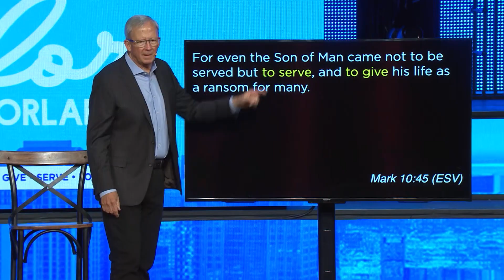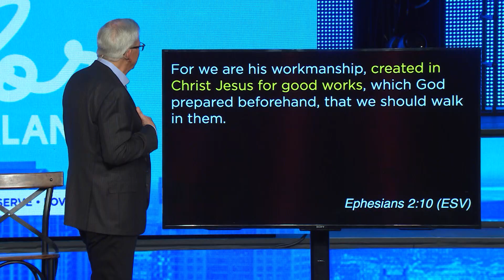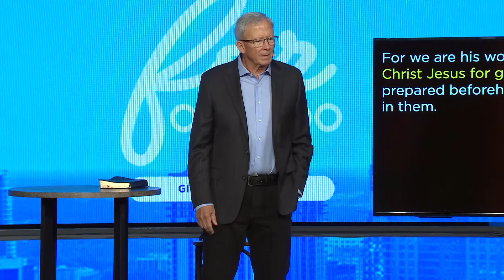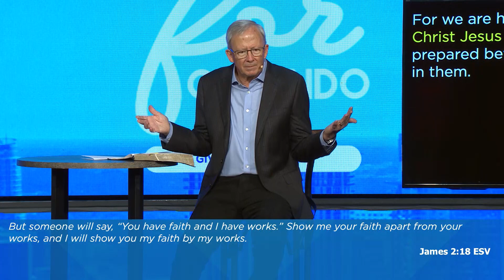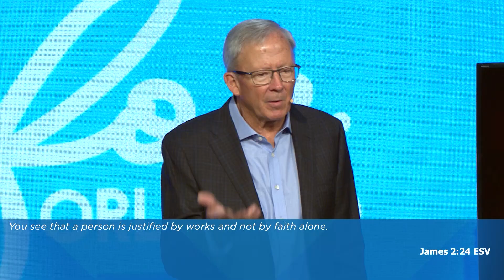Serving Others - Pastor David Uth - First Orlando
Why are we FOR Orlando? Because Jesus is. Why do we want to serve our city? Because Jesus would. In his message "Serving Others", Pastor David Uth from First Orlando church shows us, from James 2:14-26, that we haven’t been saved and blessed to sit and do nothing. We’ve been called to serve others.

Important Points
00:31 - Why are we FOR Orlando?
11:16 - It's not what we say.
13:49 - It's not what we believe.
20:05 - Be compassionate in generosity.
22:11 - Be sacrificially obedient.
25:37 - Take risks.
34:05 - Learning from the good Samaritan.
36:58 - You can't do everything for everyone, but you can do something for someone.